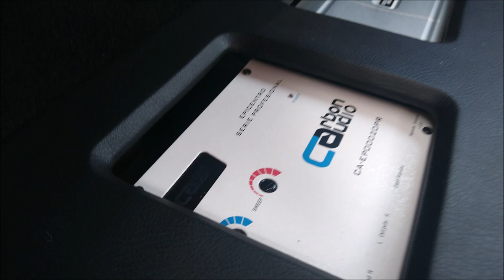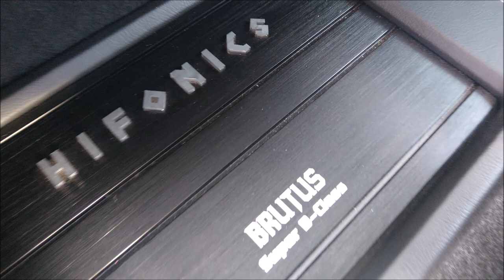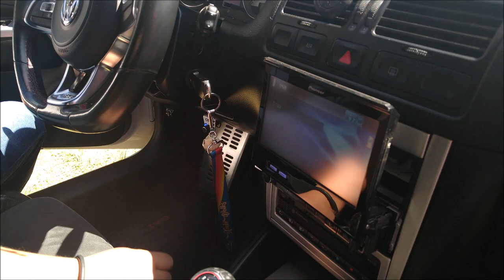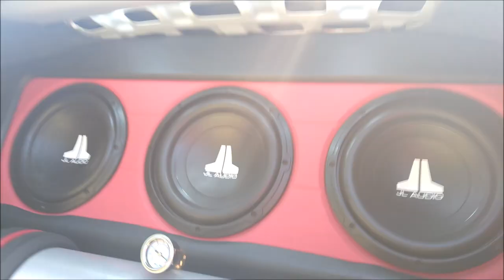¡Tercia de SUBWOOFERS JL AUDIO de 10" en VW Jetta!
Este fue uno de los mejores Display, estéticamente hablando, que nos encontramos en el evento del Primer Aniversario del Club Ángeles y Demonios de la ciudad de Toluca, Estado de México.
El evento se llevó a cabo en La Marquesa.